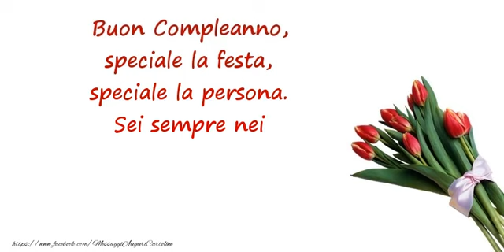Buon compleanno!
Buon Compleanno, speciale la festa, speciale la persona. Sei sempre nei nostri cuori! Tanti auguri di Compleanno!